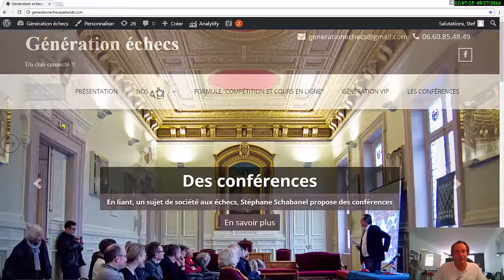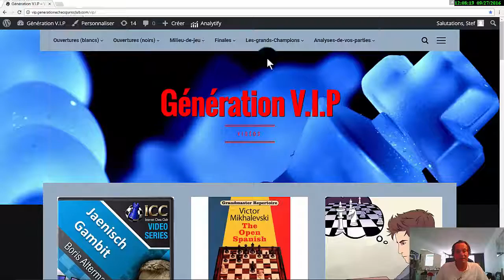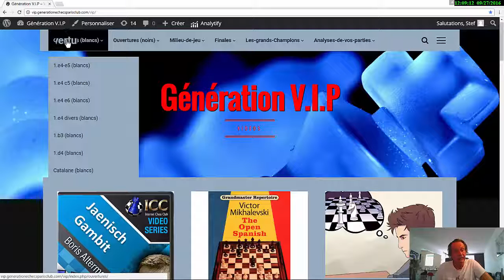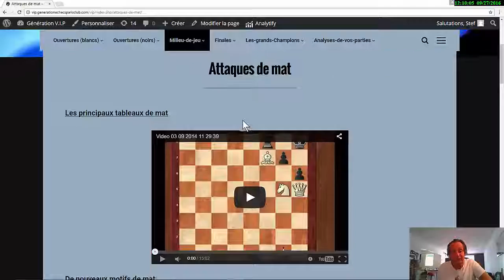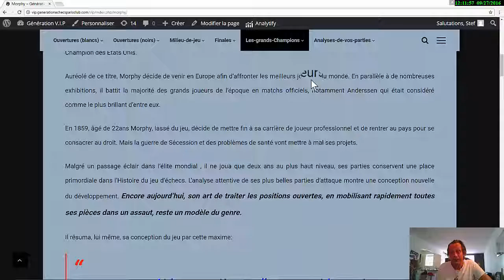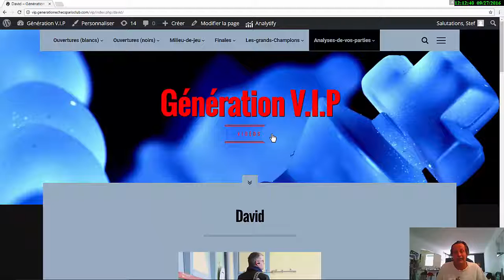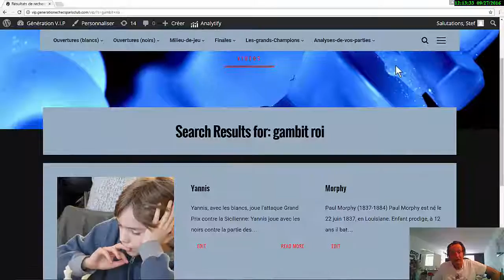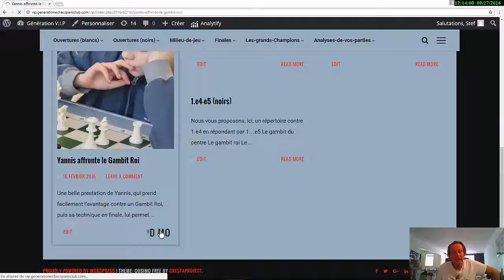présentation vip 2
Cette vidéo est une présentation du site de cours vidéos de